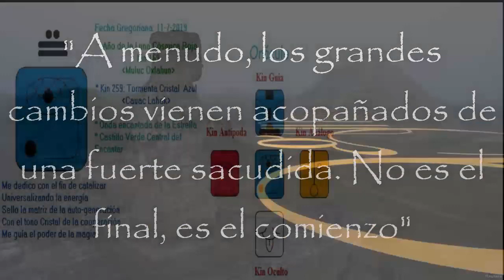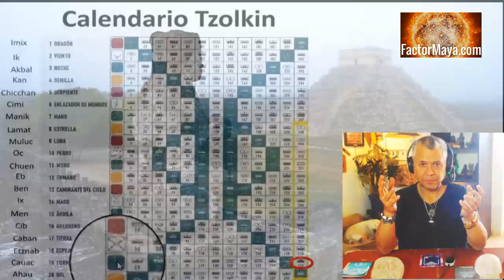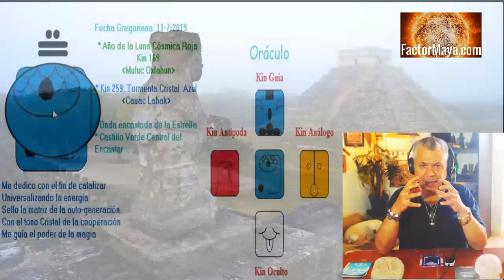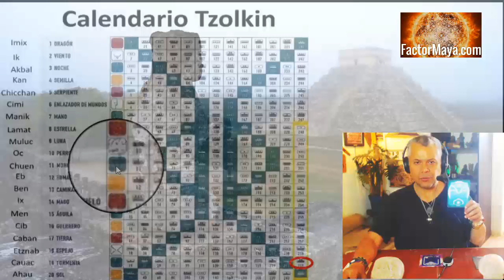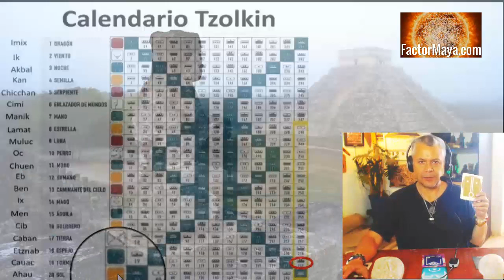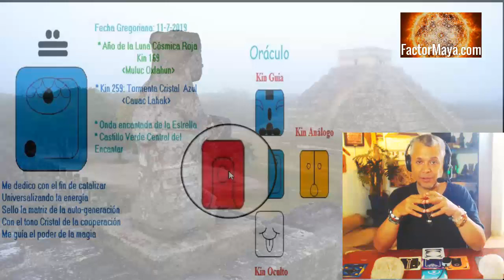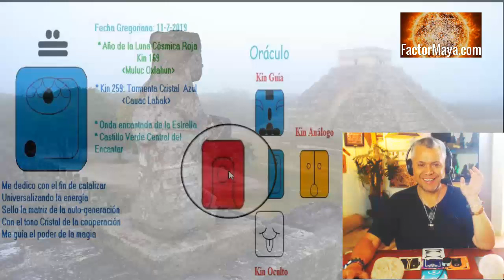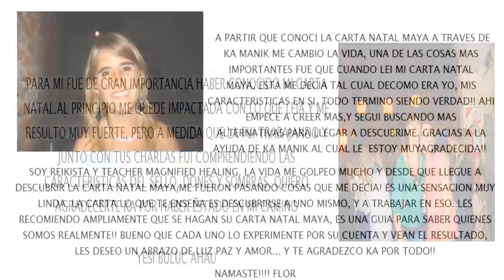Kin 259. Jueves 11 Julio 2019. Tormenta Cristal. "Cambios". Sabiduria Maya. Tzolkin.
Jueves 11 Julio 2019.
Tormenta Cristal. “Cambios”. Kin 259.
“A menudo los grandes cambios vienen acompañados de una fuerte sacudida, no es el final, es el comienzo. El cambio no produce dolor, es la resistencia al cambio”
FactorMaya.com